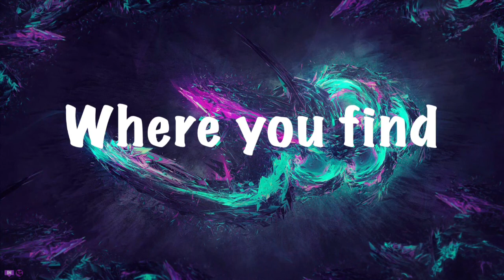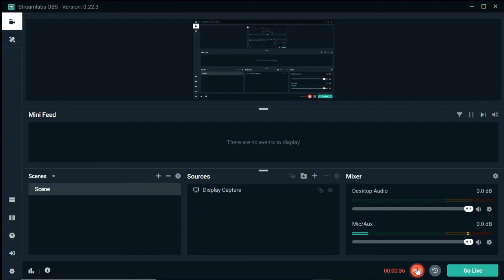My Top 5 Favorite Mario Kart Characters!!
Salutations NickiRickies today we are doing a top 5 of my favorite mario kart characters! I hope you enjoy!

Add me on Discord: NICKRICKGames#8094